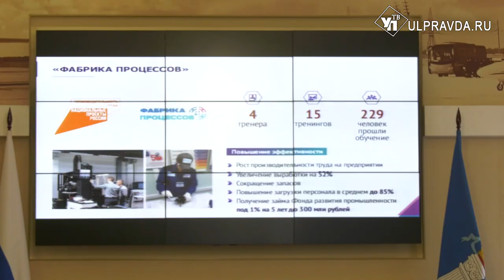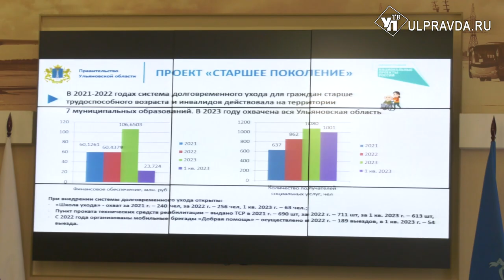Семьи растут, поля почти засеяли. О чём говорили на штабе по комплексному развитию региона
В Правительстве Ульяновской области прошло заседание штаба по комплексному развитию региона.